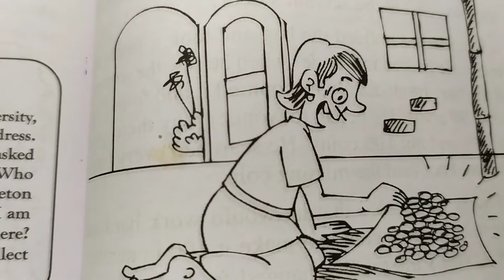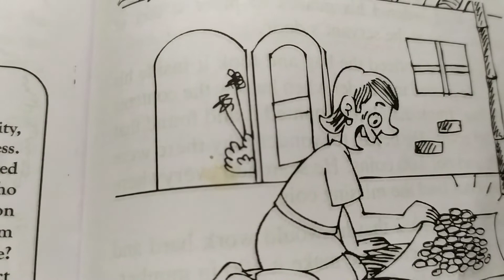The 99 Club | Story in tamil ☺ ✨